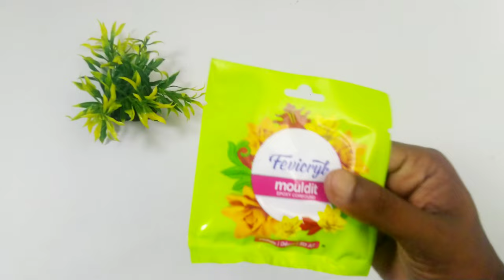Petstation Kannur | Gift for petstation kannur | bottle art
Petstation Kannur